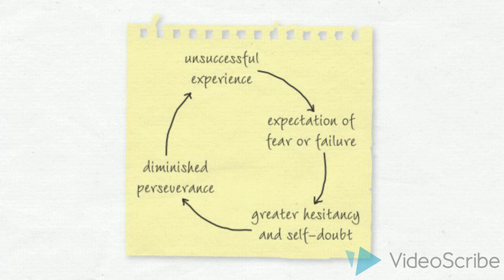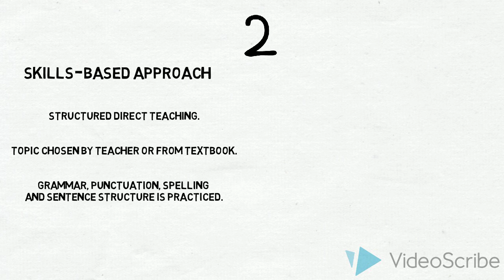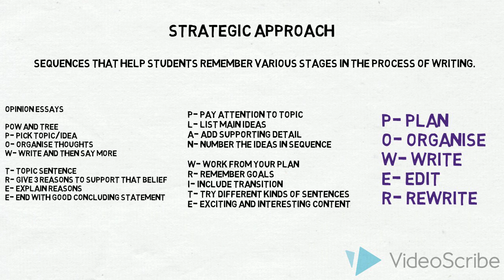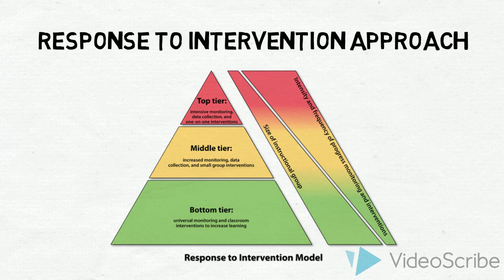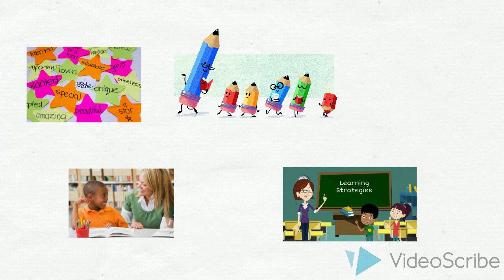Learning Difficulties within Writing LCB330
References:
American Speech-Language-Hearing Association. (2018). Written Language Disorders. Retrieved from American Speech-Language-Hearing Association
Australian Curriculum, Assessment and Reporting Authority. (2018). Students with disability. Retrieved from Australian Curriculum, Assessment and Reporting Authority
Berninger, V. W., Vaughn, K., Abbot, R. D., Begay, K., Coleman, K., Curtin, G., . . . & Graham, S. (2002). Teaching spelling and composition alone and together: Implications for the simple view of writing. Journal of Educational Psychology, 291-304.
Organisation for Economic Cooperation and Development. (2008). Teaching, learning and assessment for adults: Improving foundation skills. Paris: OECD.
Rose, J. (2006). Independent review of the teaching of early reading: Final report. London: London: Department for Education and Skills.
Saddler, B. (2006). Increasing story writing ability through self-regulated strategy development: Effects on young writers with learning disabilities. Learning Disability Quarterly, 291-305.
Saddler, B., & Asaro-Saddler, K. (2012). Response to Intervention in Writing: A suggested Framework for Screening, Intervention and Progress Monitoring. Reading and Writing Quarterly, 20-43.
Spicer, C. (2014). What is School like for a Child with Learning Difficulties? The Conversation.
Westwood, P. (2008). Affective Consequences of Learning Difficulty. In P. Westwood, What Teachers Need to Know about Learning Difficulties (pp. 15-26). Camberwell, Victoria: Acer Press.
Westwood, P. (2008). What Teachers Need to Know About Reading and Writing Difficulties. Camberwell, Victoria, Australia: Acer Press.
Wheldall, K. (2016). How to Teach Literacy so No Child is Left Behind. The Conversation.